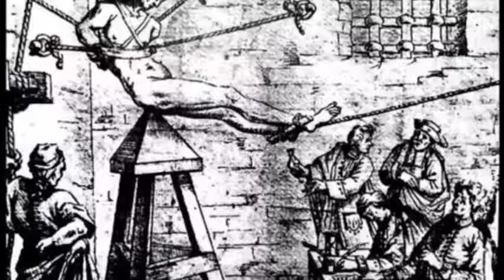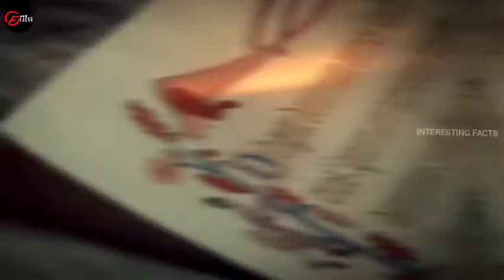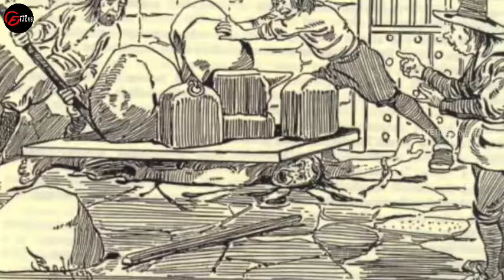പുരാതന കാലത്ത് നൽകിയ ക്രൂരമായ ശിക്ഷകൾ | World's Brutal Ancient Punishments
❤ WELCOME TO INTERESTING FACTS ❤️